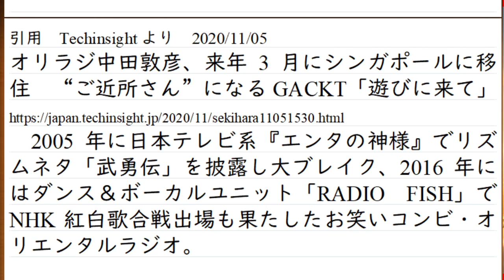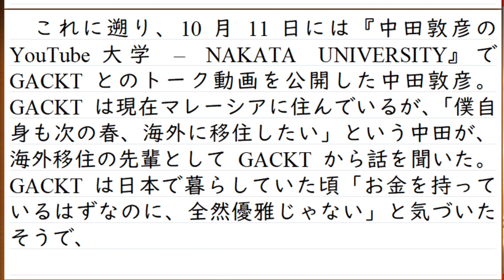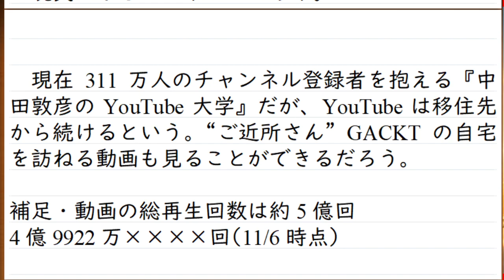「中田敦彦のYouTube大学」あっちゃんシンガポール移住。何故、お金を手にした日本人はシンガポールを選ぶのか背景解説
なお、ここで解説した背景について
GACKT氏は、日本だと「お金が手元に残らない」ことを感じていることを話していますが、中田氏はこの点については発言していません。